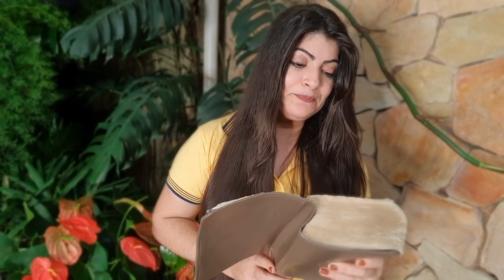Mensagem📨 de Deus para esta Sexta, 1 de maio🙏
Ative o "sininho" para receber às notificações sempre que o canal for atualizado.

A palavra de Deus nos diz que:
"A Salvação vem pela fé, e a fé vem pelo ouvir, e ouvir a Palavra de Deus. "
Romanos 10,17
Quer ser salva, ser uma pessoa cheia de fé? Então, permita que a Palavra de Deus se torne a sua rotina, e que faça parte do seu dia a dia, onde o seu café da
Romanos 10,17
Quer ser salva, ser uma pessoa cheia de fé? Então, permita que a Palavra de Deus se torne a sua rotina, e que faça parte do seu dia a dia, onde o seu café da manhã, almoço e jantar seja a dádiva de ouvir a Palavra manhã, almoço e jantar seja a dádiva de ouvir a Palavra de Deus.
Crescei  na graça e na de Deus. Se nossos corações e mentes não são regados diariamente pela Palavra, também não há crescimento na fé e na prática do amor e do perdão.Gostou do nosso canal ?
de Deus.
Crescei  na graça e na de Deus. Se nossos corações e mentes não são regados diariamente pela Palavra, também não há crescimento na fé e na prática do amor e do perdão.